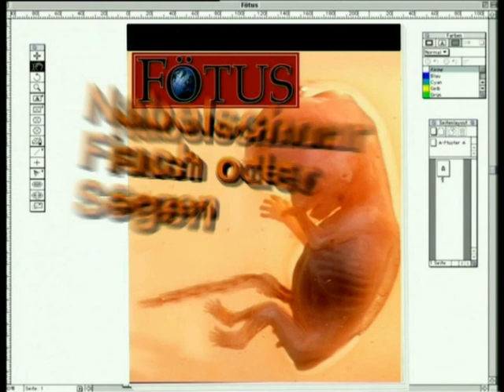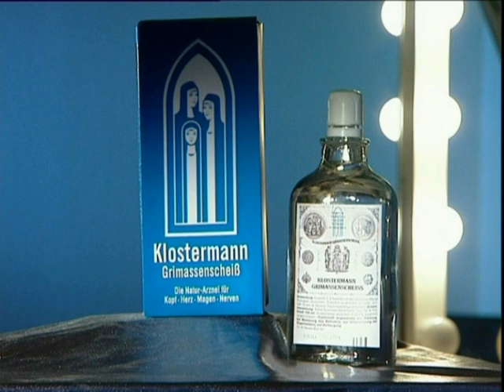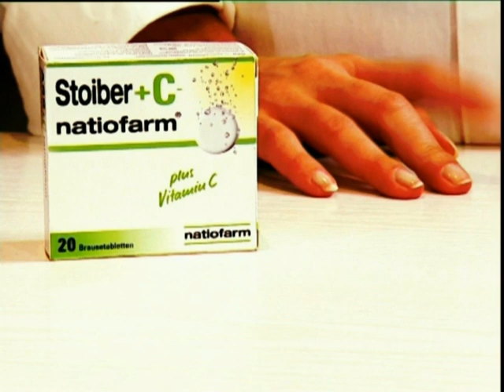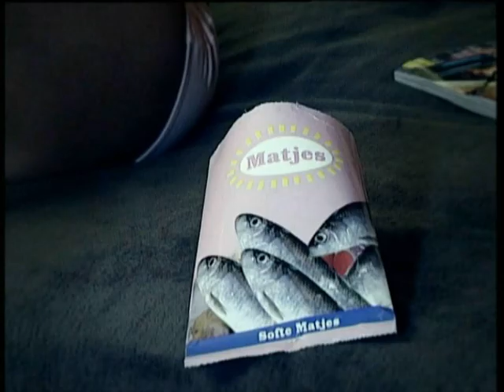Carolin Kebekus in den witzigsten Werbe-Parodien der Freitag Nacht News!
Werde jetzt Mitglied und du kannst jeden Freitagabend eine weitere komplette Folge der "Freitag Nacht News" sehen, unzensiert, hier auf Gagolero!

Carolin Kebekus, Jessica Mazur und viele andere in dem Best of der Werbe-Parodien bei den Freitag Nacht News!

Ein Ausschnitt aus "Freitag Nacht News - DVD".
Mehr Ausschnitte aus "Freitag Nacht News" findest du in der Playlist
Fantastische Fakten, präsentiert von Henry Gründler und Ruth Moschner.